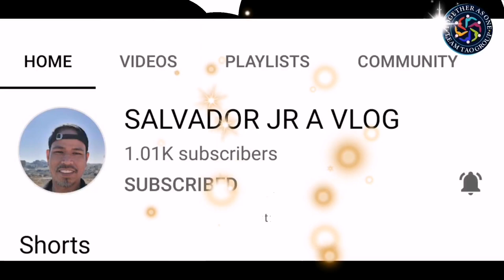ELECTRICFAN,, umandar na! safe nga ba?